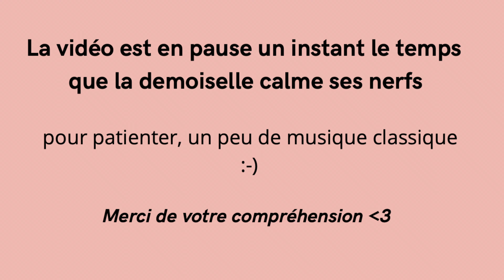CE QUE TIKTOK M'A FAIT ACHETER (je suis une pigeonne)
COUCOUUUUUUUUUUU ✨

Vous êtes team pigeonne (comme moi) ou team raisonnable?

Mon compte instagram 📸 : lesperlesdebrunette
Mon compte Tiktok 🎶 : lesperlesdebrunette

Produits utilisés:
Tous les produits présentés ont été achetés. Il ne s'agit pas de partenariats. Je ne vous donne pas les liens des articles pour boucler les cheveux étant donné qu'ils sont nuls 🙊

- L’Oréal crème au retinol * Influencée par le compte tiktok SKINCAREBYLOUISOFF
- Hair tinsel *
- Nettoyant pinceaux *
- Blinger machine à strass *
- Nyx pore filler *
- Houpettes maquillage *

Je porte:
- un vieux body sans marque

Bisouuuuus

Chapitres:
0:00 intro
2:34 Achat 1 (nettoyeur pinceaux)
4:58 Achat 2 (gloss Kiko)
5:50 Achat 3 (blinger strass)
7:25 Achat 4 (boudin boucleur)
8:47 Achat 5 (tubes wavy)
10:11 Achat 6 (crème au rétinol)
11:39 Achat 7 (hair tinsel)
13:38 Achat 8 (houpettes maquillage)
15:02 Achat 9 (pore filler)
 16:17 Conclusion